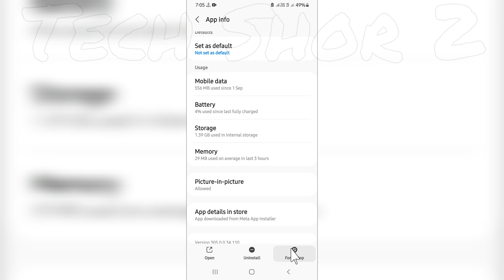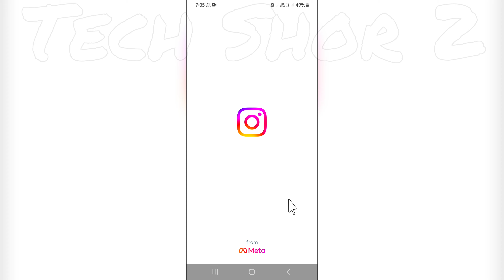Instagram filter blur Problem Instagram effect not working in video call 2023